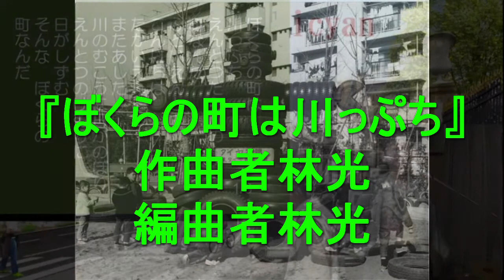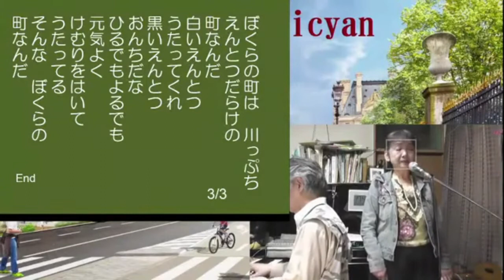歌声喫茶、シャンソン、『ぼくらの町は川っぷち』作詞：峯陽、作編曲：林光。ネット会員募集中、1ヶ月お試し無料。、YoutubeLive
『ぼくらの町は川っぷち』作詞：峯陽、作編曲：林光。
【東京都大田区で結成された西六郷少年少女合唱団の団歌。NHKの『みんなのうた』で紹介された。

戦後に日本が高度経済成長時代に差し掛かる時期に、京浜工業地帯にある多摩川と工場の間に挟まれた町を歌った楽曲。

『みんなのうた』での初放送は1964年6月-7月で、歌は倍賞千恵子が担当、その後1966年12月-1967年1月に大阪放送児童合唱団の歌でリメイクされた。その後は双方とも再放送やDVD化はされていないが、2011年から始まった「みんなのうたプロジェクト」でリメイク版の歌が見つかり、2012年2月12日にNHKラジオ第1放送で放送された『みんなのうた』特番で、リメイク版の第1番のみが45年ぶりに放送された。

作詞・作曲を手掛けた峯と林は後年『みんなのうた』で、同じく町の様子を歌った『ぼくらの空は四角くて』を発表する。】（Wikipediaより；

【「西六郷小学校少年合唱団」1951年に東京都大田区立西六郷小学校に赴任した鎌田典三郎（かまたのりさぶろう）教諭が、1955年に当時来日していたウィーン少年合唱団の歌声に触発されて、男子児童のみによる「西六郷小学校少年合唱団」を設立する。のちに卒業生と女子を加えた児童合唱団として「西六郷少年少女合唱団」となる。

日本の小学校合唱コンクールで次々と受賞する。[要出典]『歌のメリーゴーラウンド』のレギュラー出演や『みんなのうた』放送曲の歌唱[2]で全国に知られる。1969年発売の合唱曲『チコタン』のレコードは昭和44年度文化庁芸術祭レコード部門優秀賞を受賞した。「ぼくらの町は川っぷち」を団歌として歌い続けてきたことでも知られる。

1960年代に、テレビ番組の『鉄人28号』『狼少年ケン』『少年忍者風のフジ丸』『海賊王子』『ハッスルパンチ』『キャプテン・スカーレット』など数々のテーマソングのレコーディングに参加し、アニメソングでも常連の合唱団となる。

1964年に、準国賓としてスカルノ大統領からインドネシアに招かれる。

1974年、加藤登紀子作詞･作曲作品『土耳古行進曲』のコーラスを担当する。

1999年3月に、合唱団創立者の鎌田が死去し、遺志に従い5月3日の演奏会で解団する。後に有志らが新たに新西六郷少年少女合唱団を結成する。

2005年5月に、西六郷少年少女合唱団と再改名[1]し、9月にOBらが「西六郷鎌田記念合唱団」を発足した。

西六郷鎌田記念合唱団
第一期西六郷少年少女合唱団の解団後に、「伝統の合唱団を街からなくさないで」という団員や地域住民の強い声に押され、OB・OG有志により西六郷鎌田記念合唱団が結成された。

都心に近く、町工場が多い土地柄で、旧「西六郷少年少女合唱団」のOB・OGの多くが今も西六郷に住んでいる。】（Wikipediaより；

Twitter & Facebook始めました。「UtagoeKumicyan」で検索して下さい。